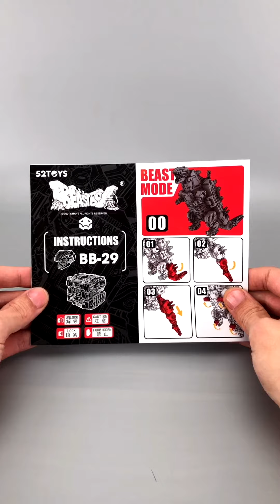52TOYS。猛兽匣。BB29：血岩魔。（机械哥斯拉）。BeastBox.BB-29:Bloodstone.(Godzilla).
52TOYS。猛兽匣。BB29：血岩魔。（机械哥斯拉）。
BeastBox.BB-29:Bloodstone.(Godzilla).